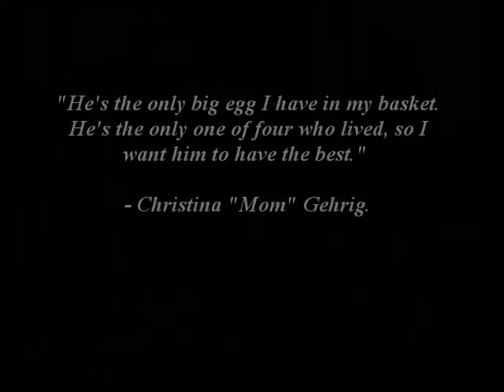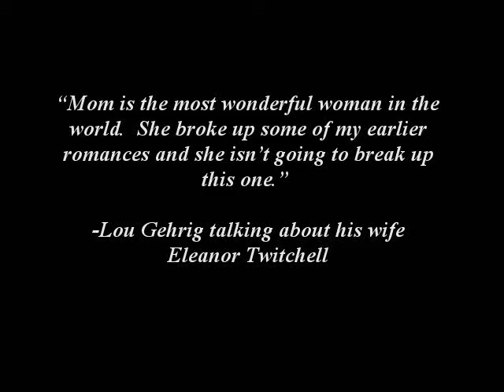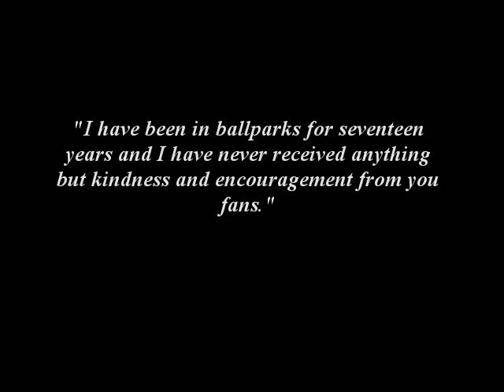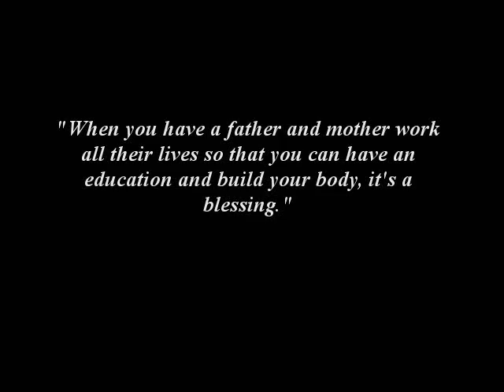Henry Louis Gehrig - Julie & Sima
A tribute to Lou Gehrig, the Iron Horse, featuring his quotes, quotes about him and excerpts from his famous farewell speech at the Yankee Stadium during the Lou Gehrig Appreciation Day.